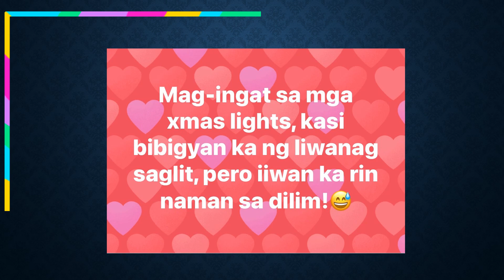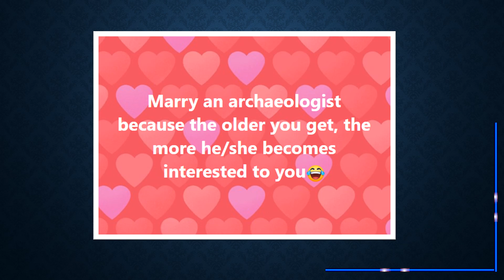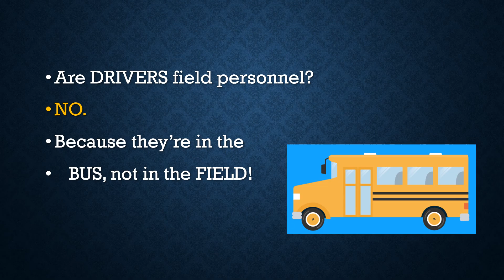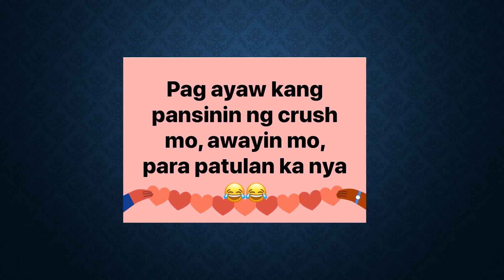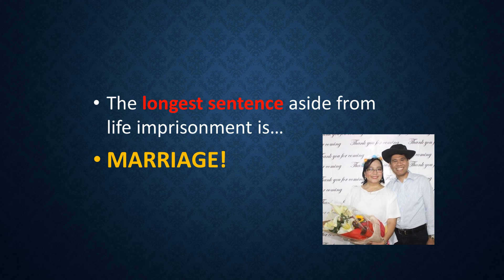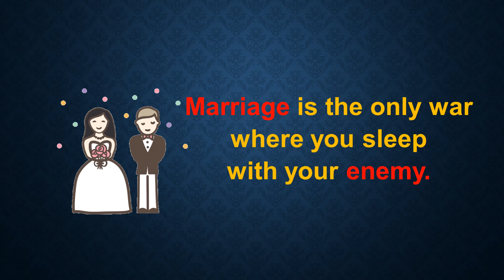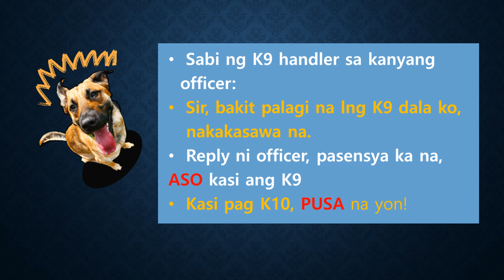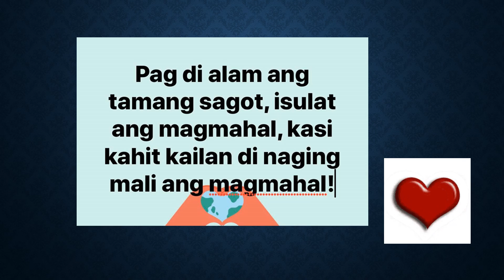ATTY DUKA'S HUGOT LINES - THE COMPILATION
2020 HUGOT LINES - THE COMPILATION